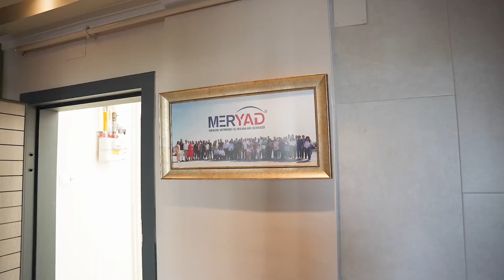Mersin...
Aklım da fikrim de hep Mersin.
Benim Sevdam Mersin…